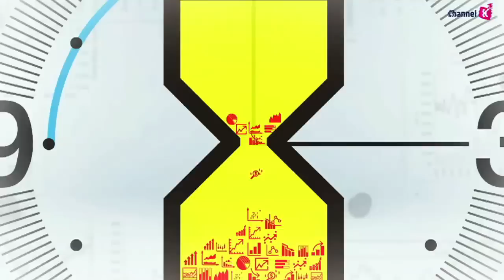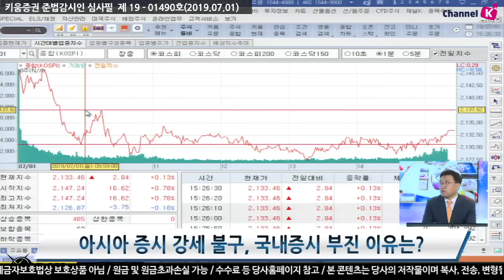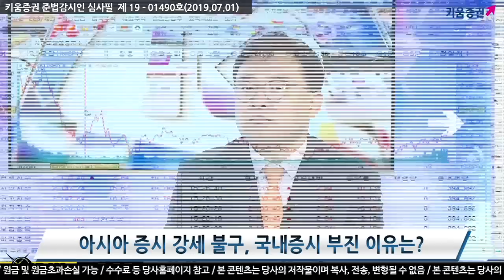​​[주식] 서상영의 마감 시황분석 / 아시아 주식 시장 강세 불구, 국내 시장 부진 이유는? (19.07.01)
국내 시장은 미-중 정상회담, 남북미 정상회동 등에 힘입어 상승 출발
​​그러나 일본이 한국에 반도체 및 스마트폰 소재 수출 제한 조치를 강화한다고 발표하자 관련 종목 위주로 매물 출회

​여타 아시아 국가의 경우 미-중 무역협상 결과에 힘입어 1~3% 내외 급등한 반면 국내 시장만 부진한 모습을 보이는 등 차별화가 이어짐​
중국 시장은 미-중 무역협상 결과에 따른 불확실성 완화로 상승
​더불어 화웨이에 대한 제재 완화 기대가 높아지는 등
화해 무드 전환 가능성이 높아진 점도 상승 요인​